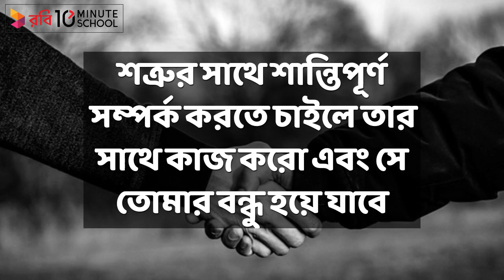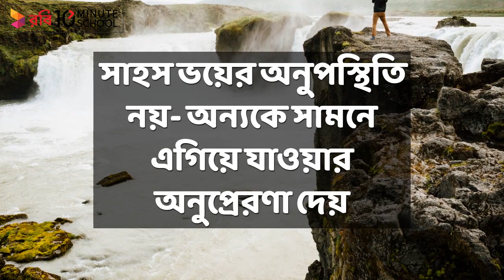নেলসন ম্যান্ডেলার অনুপ্রেরণামূলক ১০ টি উক্তি|| 10 Inspirational Quotes By Nelson Mandela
সারাজীবন বৈষম্যের বিরুদ্ধে লড়াই করা দক্ষিণ আফ্রিকার অবিসংবাদিত নেতা নেলসন ম্যান্ডেলার অনুপ্রেরণামূলক ১০ টি উক্তি জেনে নিতে দেখে ফেলো আমাদের আজকের ভিডিও।